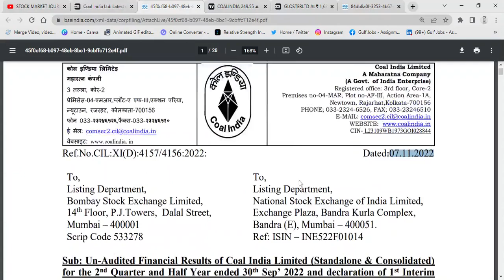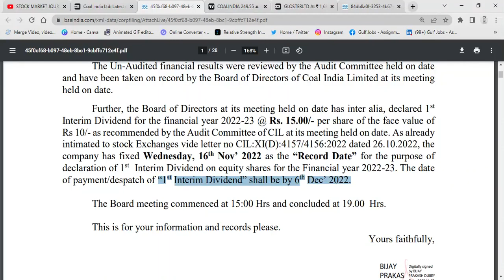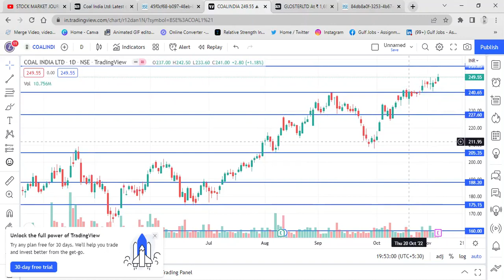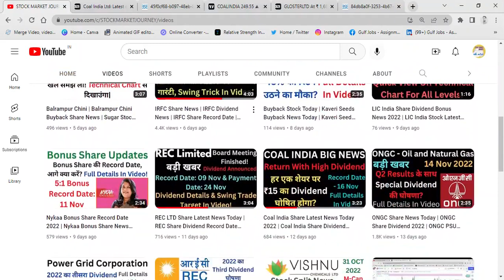Coal India Share News Today | Coal India Dividend | Coal India Share Record Date | Coal Stock Target